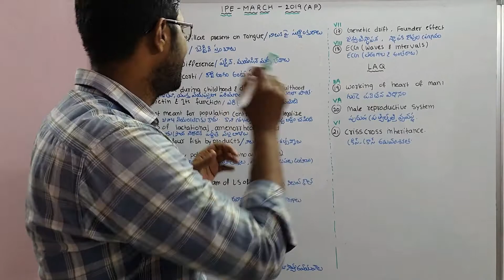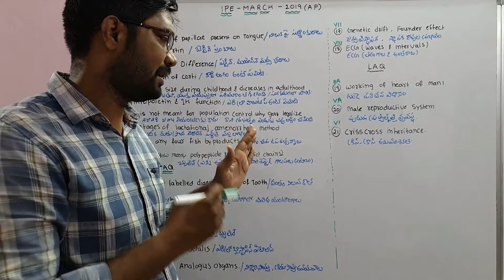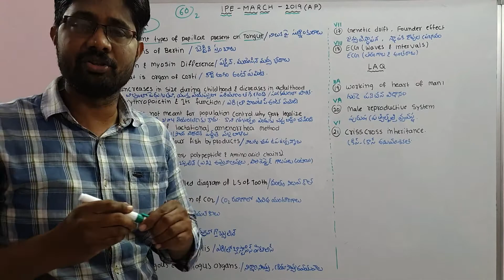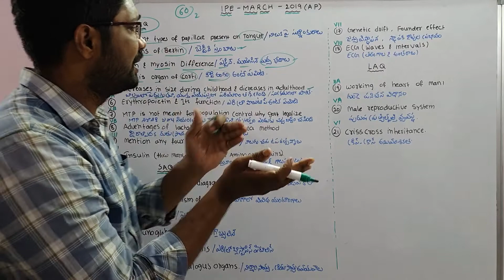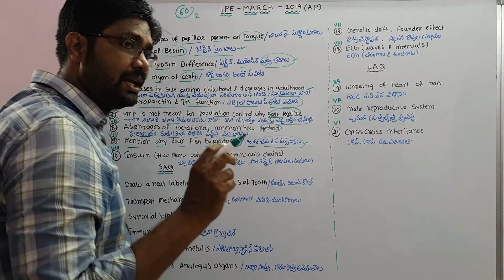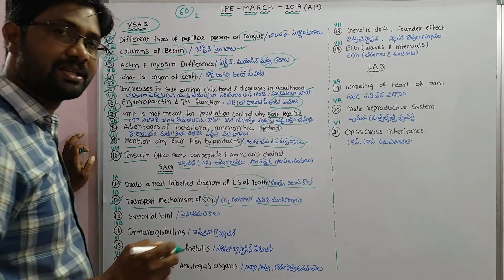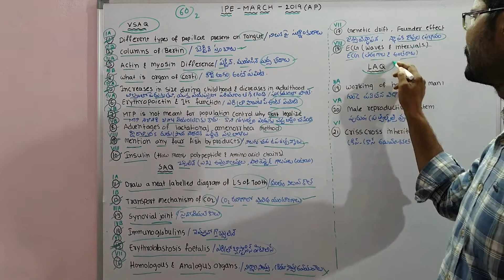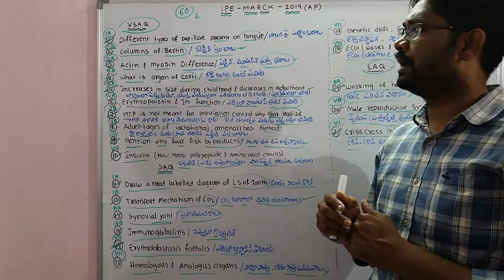IPE - MARCH 2019 Model Paper Complete analysis | సీనియర్ జంతుశాస్త్రం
IPE - MARCH  2019 Model Paper
Complete analysis
సీనియర్ జంతుశాస్త్రం